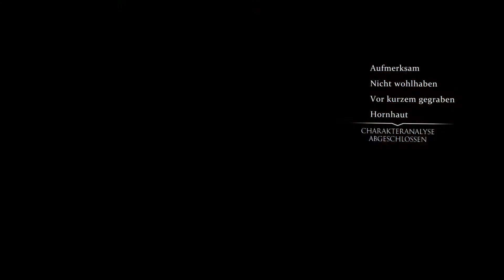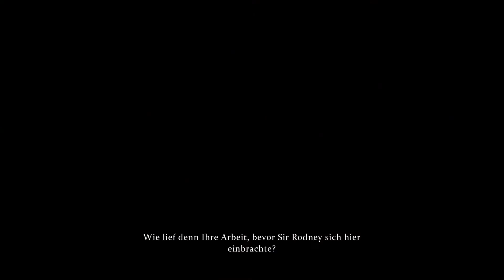Sherlock Holmes:Crimes and Punishments - 013 - Das Verhör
★ ZUM SPIEL
Sherlock Holmes: Crimes & Punishments
Genre: Adventure
Entwickler: Frogwares
Veröffentlichung: 2014